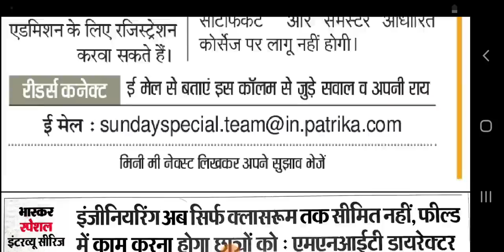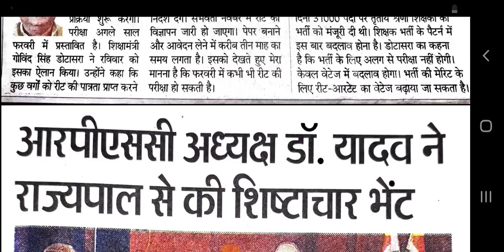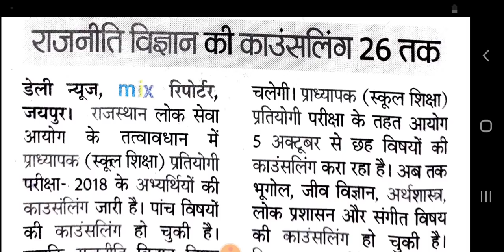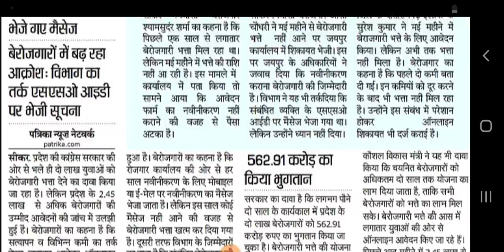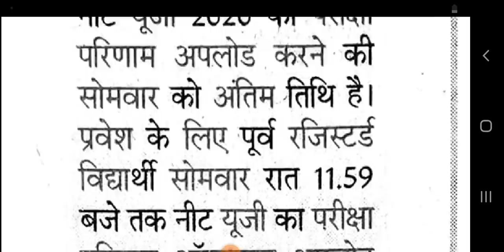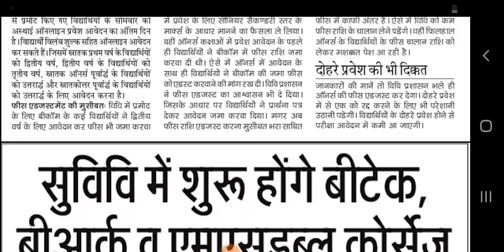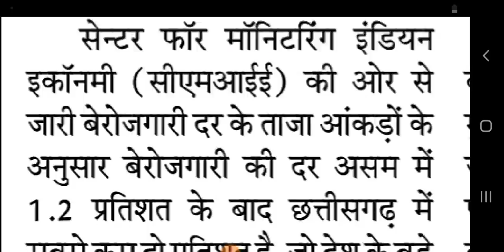शैक्षिक समाचार राजस्थान Rajasthan Shaikshik Samachar, 19-10-2020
आज, 19 अक्टूबर  2020, सोमवार